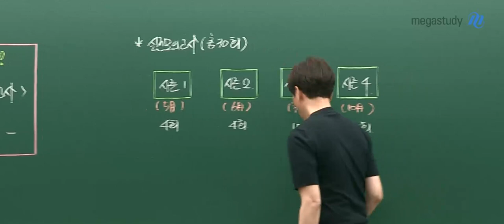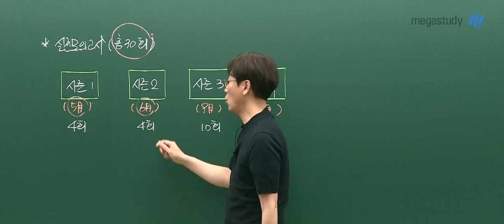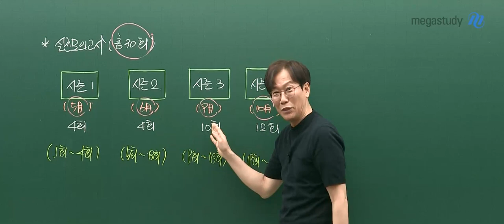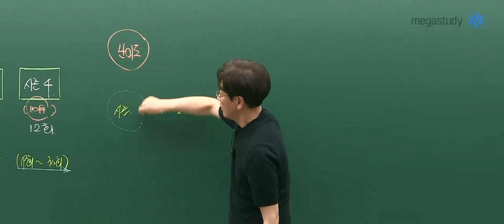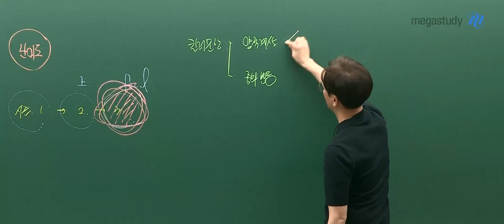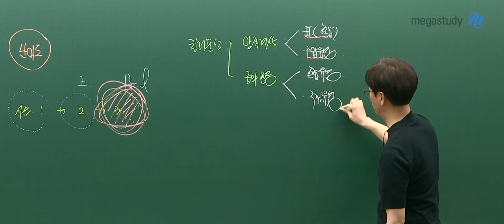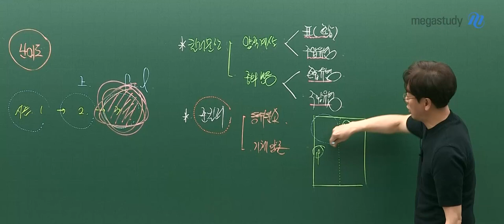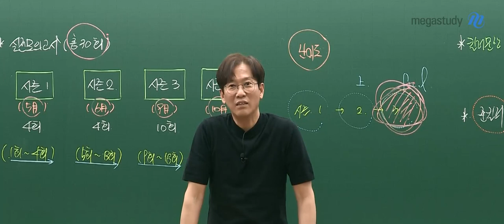[메가스터디] 화학 고석용쌤 - 2023 화학l 베테랑의 실전 모의고사 시즌1 OT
메가스터디 화학 고석용 선생님의 2023 화학l 베테랑의 실전 모의고사 시즌1 OT 영상입니다.